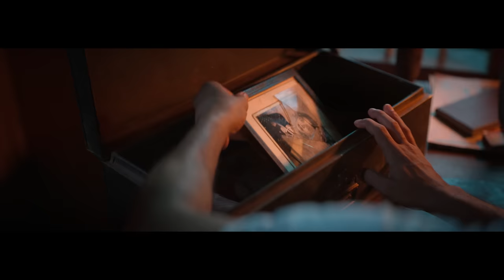Neelavelicham Official Trailer | Tovino Thomas | Rima Kallingal | Roshan Mathew | Shine Tom Chacko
Presenting you the Official Trailer of Neelavelicham Malayalam Movie Directed by Aashiq Abu.
In Theaters Worldwide April 20th.

Directed By: Aashiq Abu
Original Screenplay: Vaikom Muhammad Basheer
Produced By: Rima Kallingal, Aashiq Abu
Co-Produced By: Sajin Ali Pulakkal, Abbas Puthupparambil
Director Of Photography: Girish Gangadharan
Film Editor : V Saajan
Additional Screenplay: Hrishikesh Bhaskaran
Original Music Composer : M S Baburaj
Music Directors : Bijibal, Rex Vijayan
Lyrics By : P Bhaskaran
Production Designer: Jothish Shankar
Sound Mixing: Vishnu Govind
Sound Design: Vishnu Govind, Nixon George
Singers - K. S. Chithra, Shahabaz Aman
Costume Designer : Sameera Saneesh
Makeup By: Ronex Xavier
Executive Producer: Abid Abu, Augustine George
Production Controller: Benny Kattappana
Chief Associate Director: Harish Thekkeppat, Bibin Ravindher
PRO: AS Dinesh, Athira Diljith
Stills By: R Roshan
DI Colorist: Ranga
VFX By : Mindstein Studios

Starring: Tovino Thomas, Rima Kallingal, Roshan Mathew, Shine Tom Chacko, Rajesh  Madhavan, Abhiram Radhakrishnan, Pramod Veliyanad